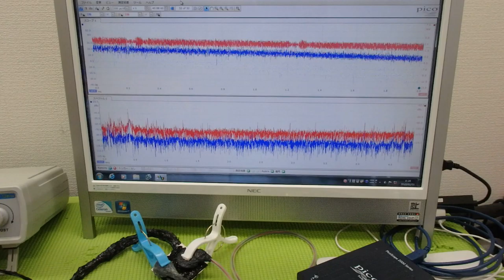メガヘルツの超音波発振制御プローブを利用した実験動画 ultrasonic-labo